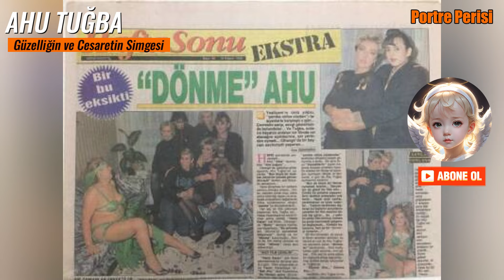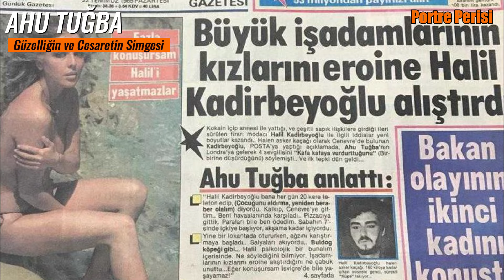AHU TUĞBA | Hayatı ve Sinema Kariyeri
Ahu Tuğba, 80'lerin cesur ve göz alıcı yıldızı olarak sinema dünyasında unutulmaz bir iz bıraktı. Sarı saçları, cesur rolleri ve sansasyonel hayatıyla bir döneme damgasını vuran Ahu Tuğba'nın hikayesi.

"Hayat her zaman eğlenceli olmayabilir. Sunumlarımızda, kişinin hatırasını veya kendisini incitici ifadelerden kaçınıyor; doğruluğu kesinleşmemiş bilgilere yer vermemeye özen gösteriyoruz."